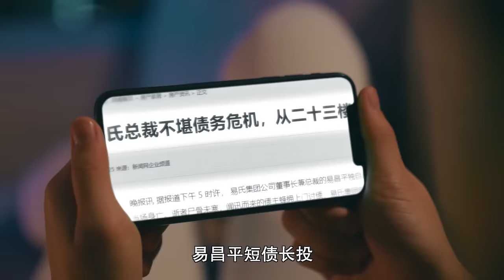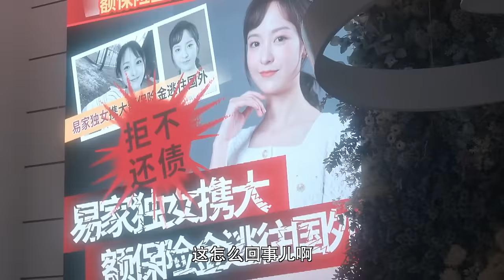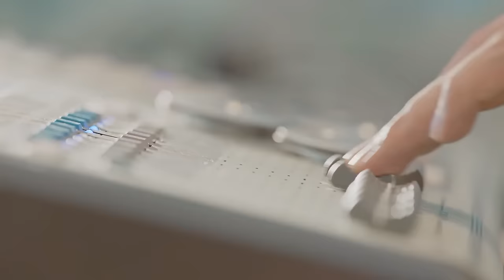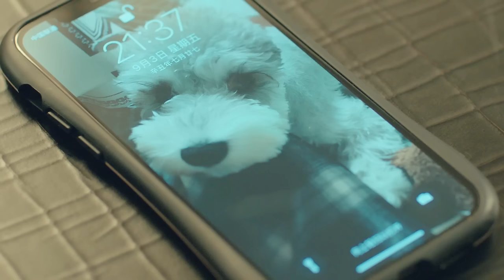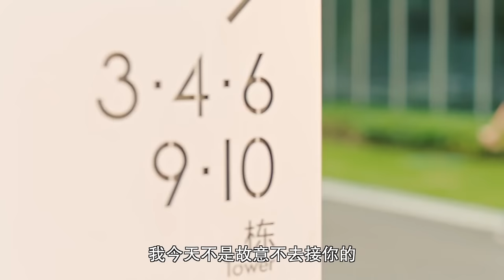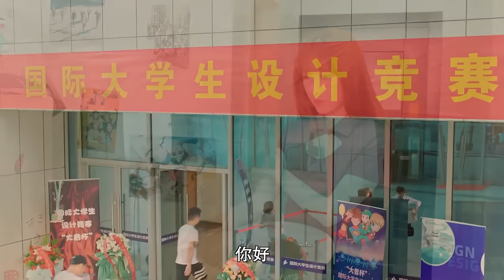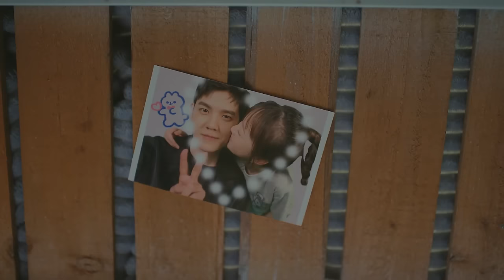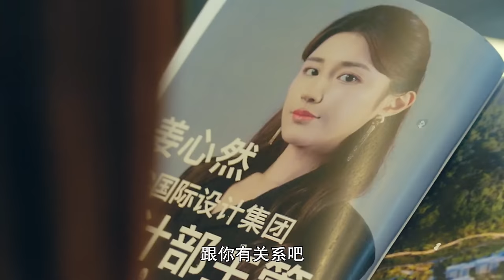ENGSUB【Impossible Lovers】▶ Full Version EP 01 | Bai Lu, Yu Yijie, Wang Xinting💖Show CDrama